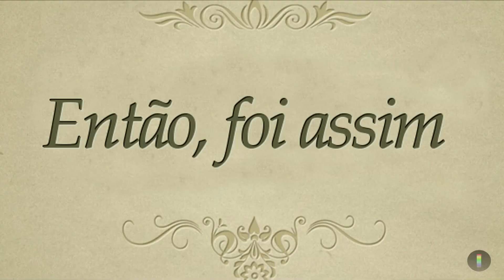Dalpizzol - Retrospectiva de Casamento com Humor Vanessa e Thiego (Narrada e animada)